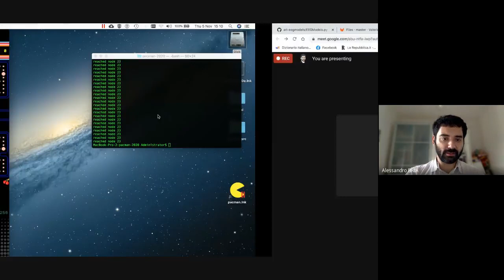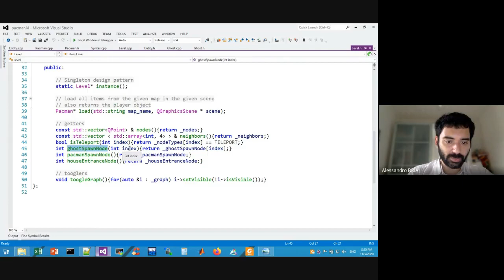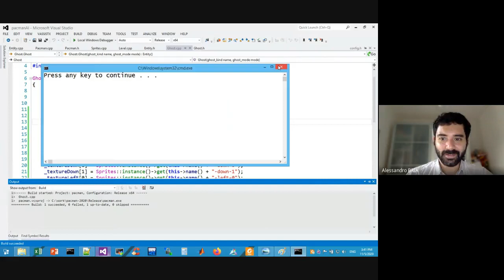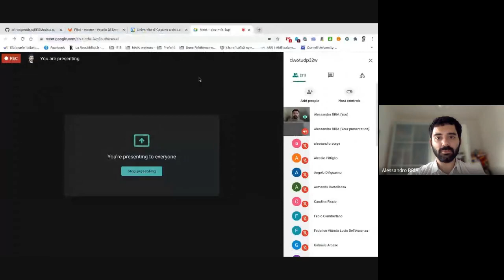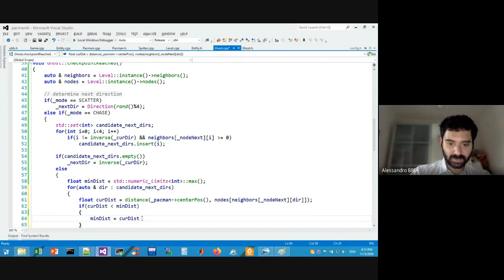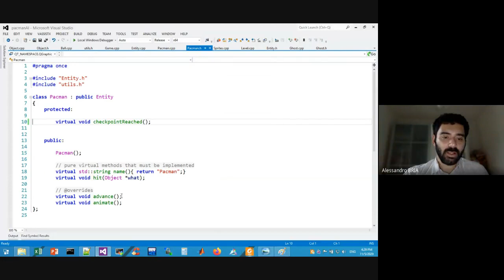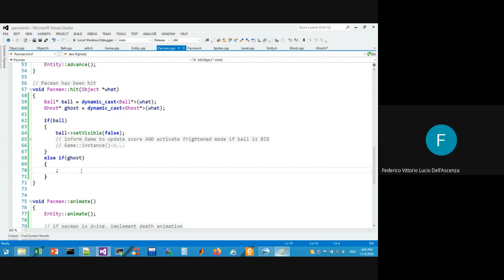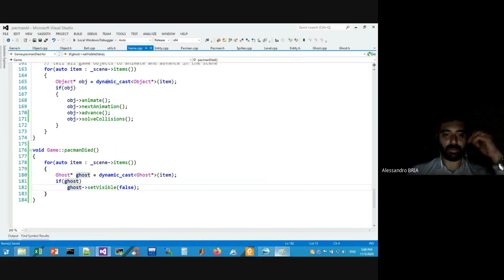Lezione 26 Implementazione Pacman AI parte 3